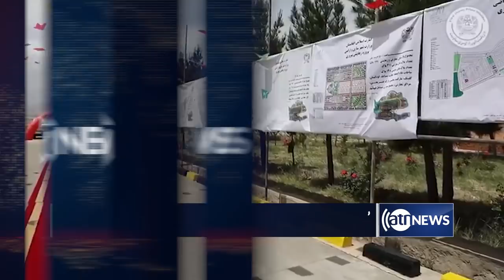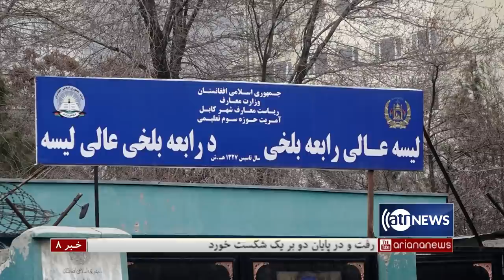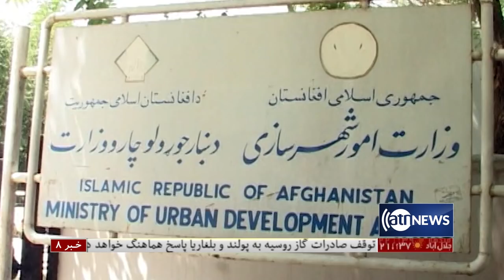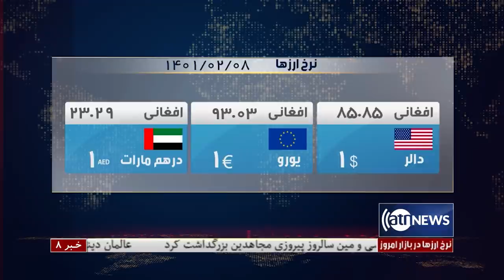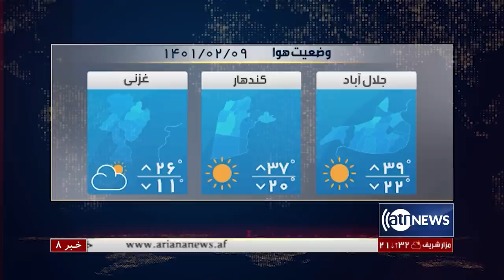Ariana News 8pm News: 28 April 2022 | آریانا نیوز: خبرهای دری ۸ ثور ۱۴۰۱